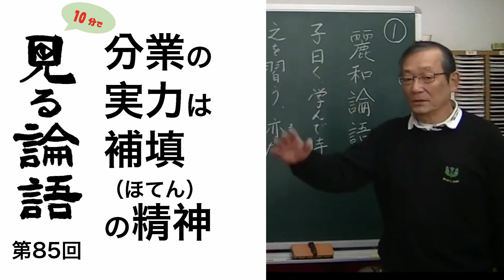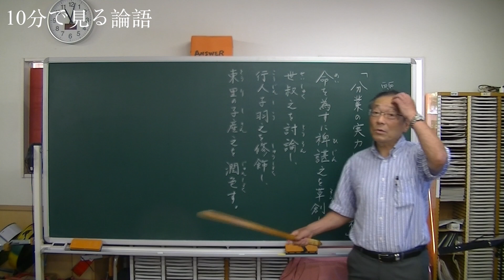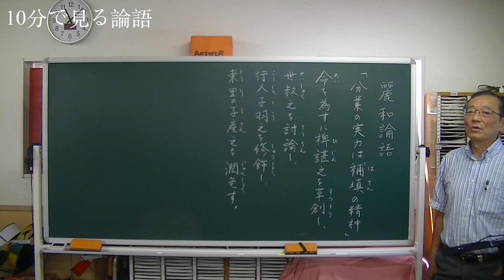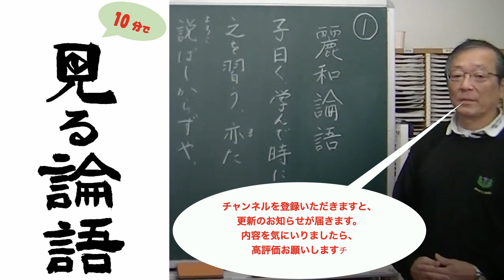[10分論語] 第85回「分業の実力は補填（ほてん）の精神」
※字幕をYouTube仕様に変更しました。YouTubeの字幕をON,日本語を選択してご利用ください。

[第85回要旨]
分業には補填の精神が必要であり、組織全体を作り上げるためには一人でできないことを分業して補い合うことが必要である。組織内で命令や憲法、法律を作る際には専門家たちが集まって討論し、修正を加える必要があり、外部に発信する際にはプロモーションや防御策も必要である。全体で一つの有機体を作り上げることが企業であり、補填の精神があることで組織全体が高まる。一人がやった場合よりも全員でやった場合の方が責任が分散され、改良が容易になる。

[長島猛人の10分で見る論語]

　この講義は学術研究、学問分野から離れて「論語」の出場者を等身大の人物像として再現します。その中に出演する孔子始め多くの弟子達に令和の時代に生き返ってもらおうと試みています。

　内容はメディアの事件や歴史事項を俗っぽい言葉で当てはめ、解釈します。そうすることで言葉の持つ情報を実際の社会情勢や企業運営と共有することになります。時代に合わせて古典の言葉に息を吹き込むことは後世人の役割と考えています。

　特に「論語」は企業経営、家庭教育の周辺に対してその目標や指針となることを　組織の中間管理職、トップ、子育て中のママさん、講座おばさま、おじさま、現役を退いた方等への講義にて確認済みです。自分の人生への確認にかなり役に立っています。

　「論語」は全体で500ほどの短文で構成されていますが、全てが現代に使えるものではありません。それに重複する内容もたくさんあります。孔子自身も一人の人間ですので500項目もの思想内容を持っているはずはないのです。そしてこの書は弟子の質問に孔子が答えるという形式が多いので、その弟子の性格、立場も分からないと訳が分からなくなりますが、2500年の時間を経ても同じ様な人が今でもいるのだということが分かります。この500の短文の中から200ほどを撰んで毎週大安の日にアップいたします。その200の項目の中から好きなものを、好きなときに見たり聴いたりしてください。

埼玉県より、２年間、中国山西大学に、客員講師として派遣される。県立浦和高校、浦和第一女子高校にて教鞭を執る。現在、埼玉県各地の公民館等で漢文関係の市民講座を開講中。

１９５１年生まれ。
埼玉県立浦和高校卒業。早稲田大学大学院東洋哲学科博士課程修了。